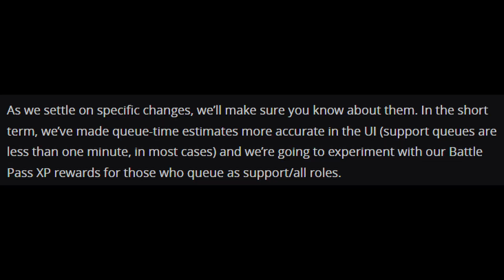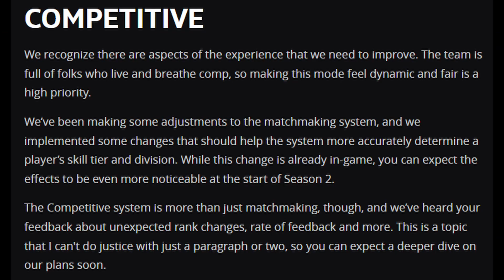They are deleting support...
Overwatch 2 new patch notes and update